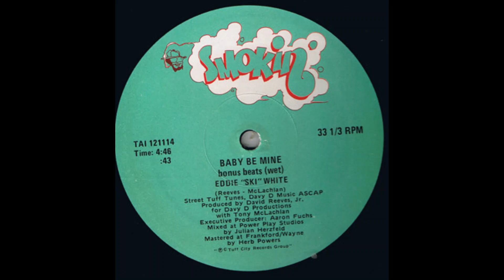Eddie "Ski" White Baby be mine 1985